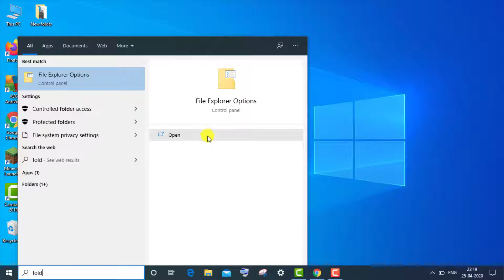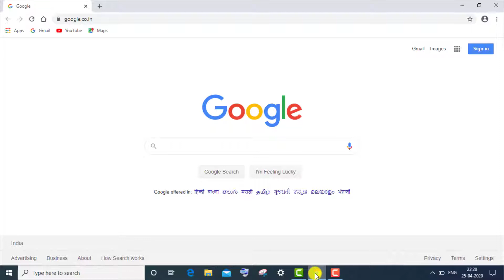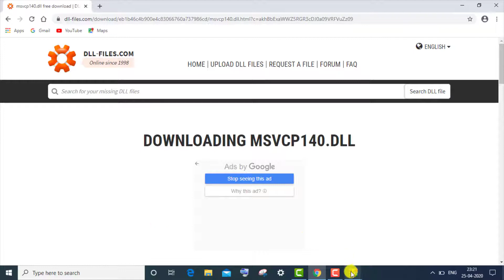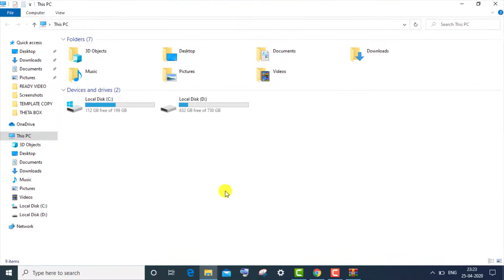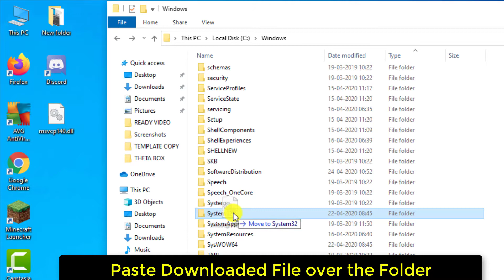msvcp140.dll Missing Error || 2020 || Fix #1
Thank You Everyone So Much For Watch My Video. I Hope This Was Useful And You Learned Something Interesting.

Hope this video is useful content.